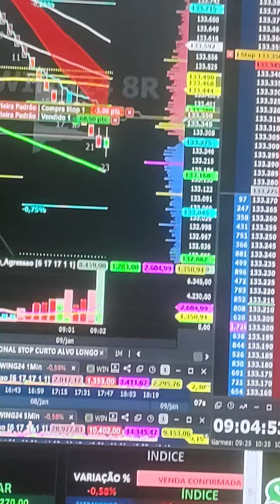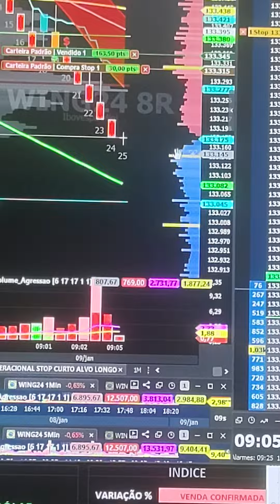VIRADA DE CHAVE ÍNDICE E DÓLAR SALA AO VIVO 9H COM OPERACIONAL SCALPER REGRA COLORAÇÃO SINAL CIFRÃO